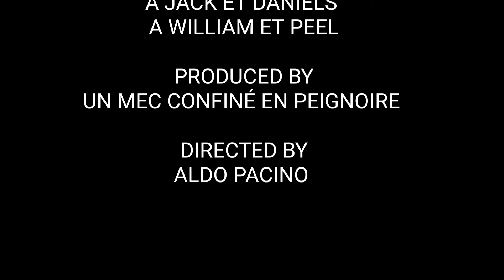JUMP AROUND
JEAN CLAUDE PEIGNOIRE